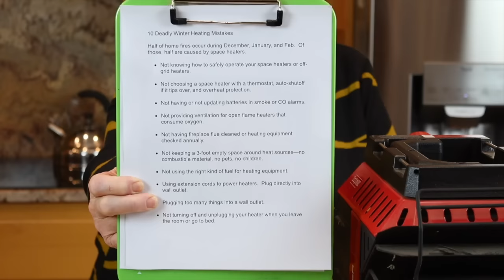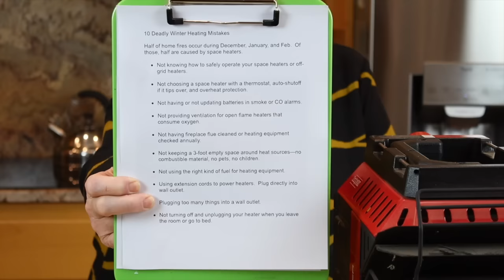10 Deadly Winter Heating Mistakes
We go over a list of 10 deadly mistakes people make with their winter heating including when they add space heaters.

Any products we mention or show on our videos have been purchased with our own money and are recommended or not based on our own experience.